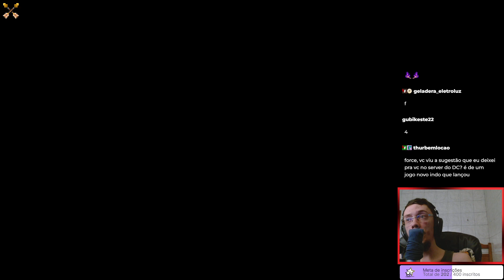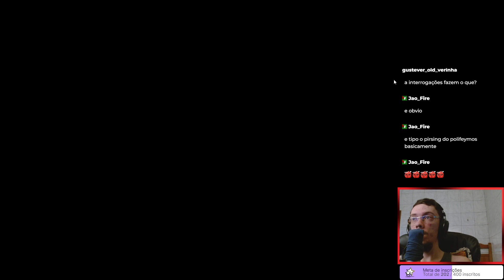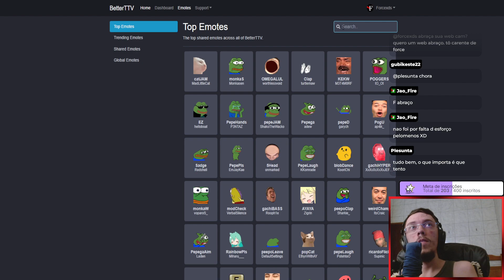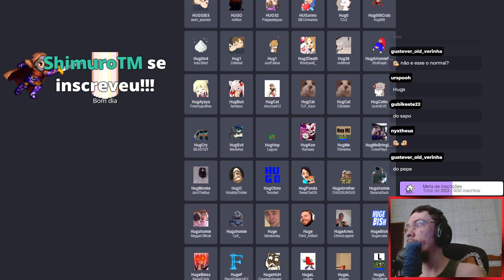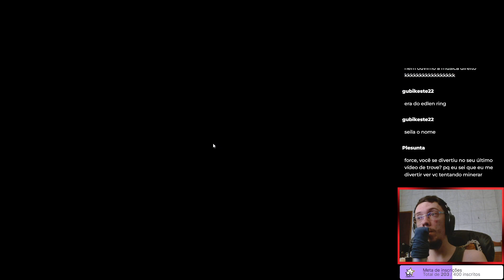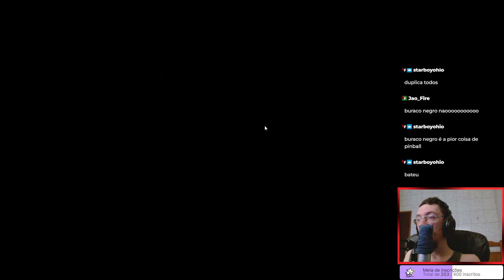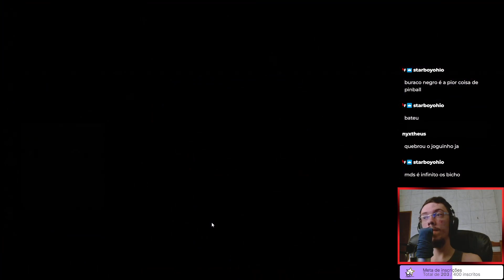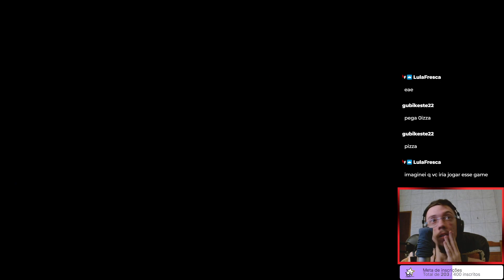ZERANDO O GAME - Peglin - #3 PTBR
Gameplay do jogo Peglin um roguelike diferente de tudo que está em acesso antecipado.

👀 Vídeo todos os dias 12:30 e 19:30